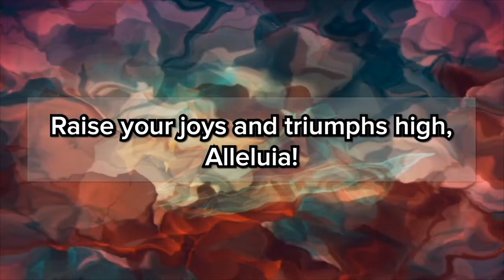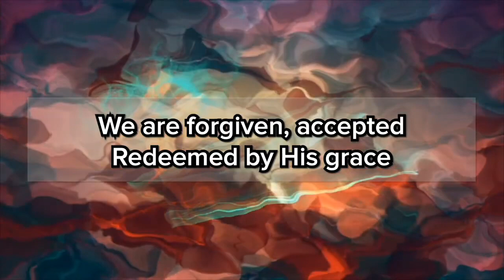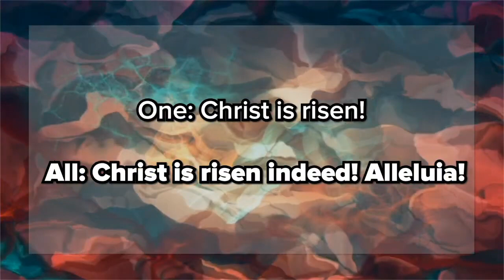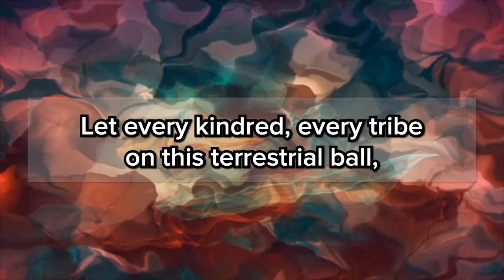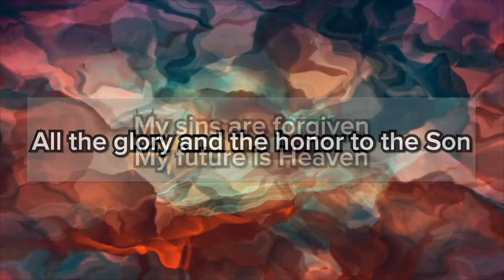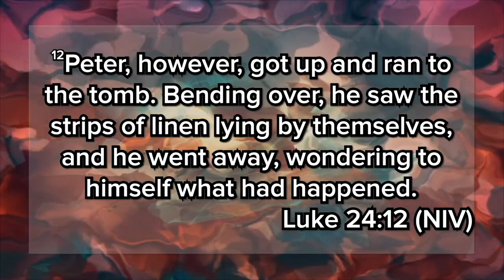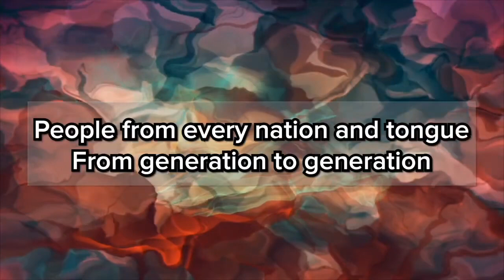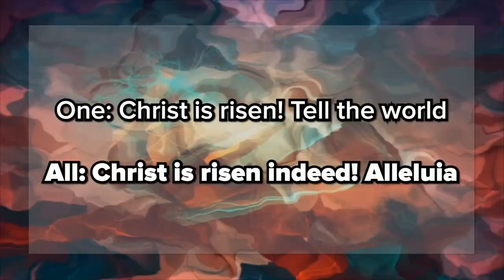Live the Resurrection - Easter Sunday - April 9, 2023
I’m not sure how well I did in answering my son’s question this week. I was honest that none of us can really fully understand the mystery of Christ’s resurrection, but we can live it and experience it. So may this day be a day where we choose to live a new life in Christ, where we rise up in love, where we live anew in hope, where we live free from fear, where we live fully in the way of the risen Christ knowing that Jesus was risen for love’s sake and that love would not be stopped by Rome, the cross, death, evil or even us! So, we proclaim in song, word, and by waving the white flag: “Christ is risen! Christ is risen indeed!” One more time! “Christ is risen! Christ is risen!"